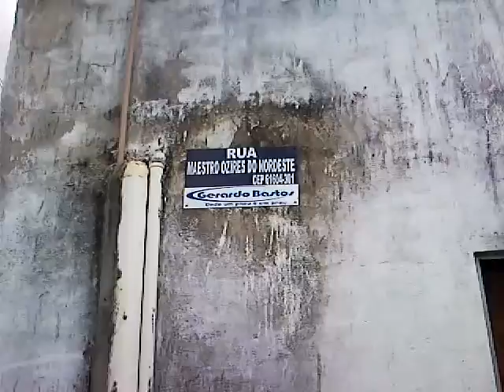RUA OZIRES DO NORDESTE NO PICUÍ.mp4